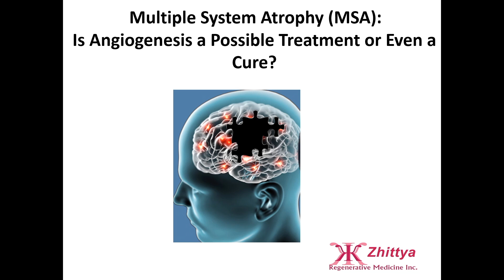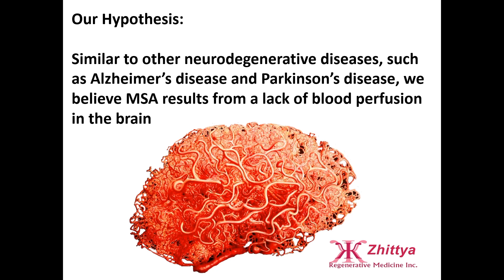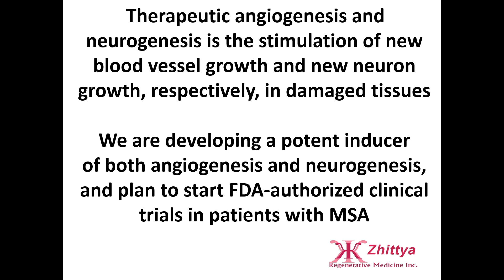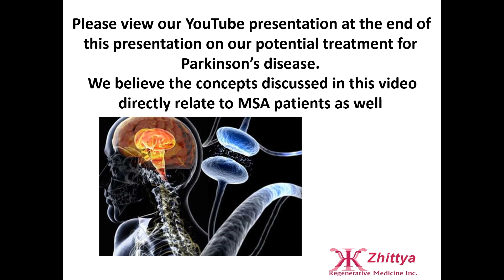Multiple System Atrophy- Is Angiogenesis a Possible Treatment or Even a Cure?